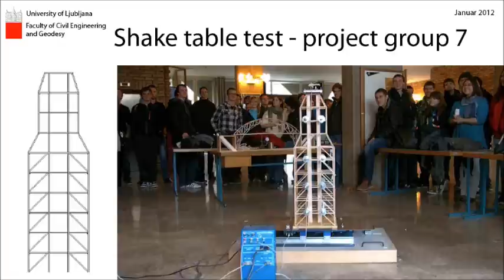YOUTUBE Skupina 7.wmv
Shaking table test - project group 1, januar 2012
Faculty of Civil and Geodetic Engineering,
The Institute of Structural Engineering, Earthquake Engineering and Construction IT (IKPIR)
University of Ljubljana
Slovenia